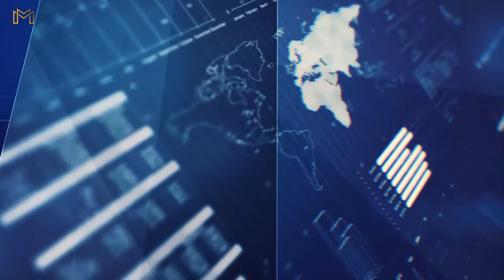What is SIEMENS doing in Pakistan?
Markus Strohmeier, Managing Director, Siemens Pakistan in an interview with Imtiaz Gu, Editor in Chief - Matrix Media shared that since 1922, even before Pakistan came into being, Siemens has been present in the region and had opened an office in Lahore and the company has been flourishing ever since. He said that the company has a very wide portfolio since it has been around for over 170 years. Of the many improvisations in the industry, digitization is something that the company has very actively and seriously been working on to optimize production, improve efficiencies, and for conservation of energy etc. Watch the full interview for more details.